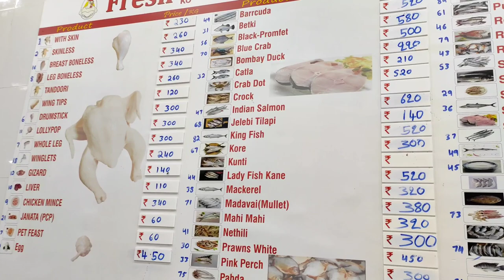হঠাৎই বরকে দেখাতে হল ডাক্তার।।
normal lunch, borer kaj, doctor dekhano, ghuru ghuru, kachuri khaoa...